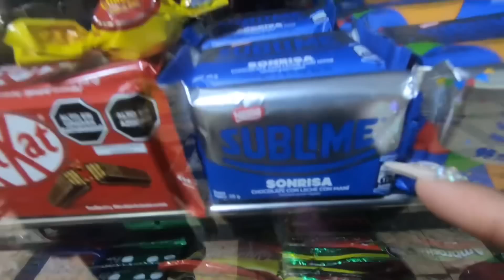AVERIGUANDO EL COLE PARA SASHA Y ANDRÉ